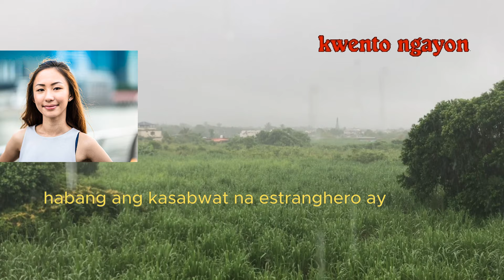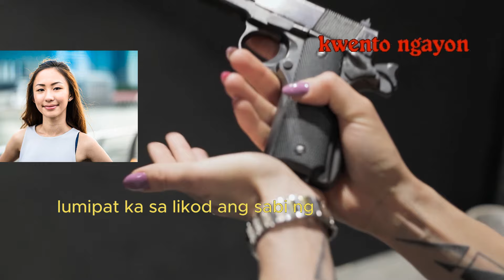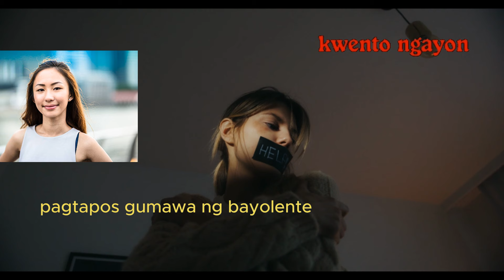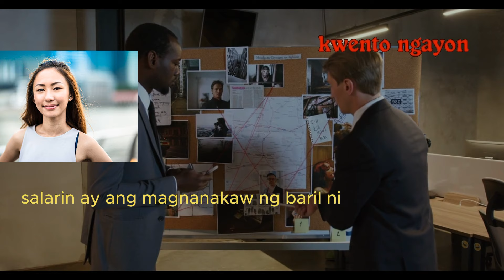[Naomi] Wang Rape Case 🛑 Pinoy Crime Stories Ep. 97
Panoorin ang video. Tagalog | Bed Time Story | True Crime Stories | kwentong Krimen | tagalog stories 2023  |  pinoy crime stories